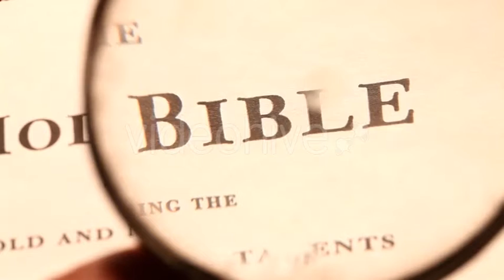Old Holy Bible 315 - Stock Footage | VideoHive 9589512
Created: 24 November 14
Alpha Channel: No
Looped Video: No
Frame Rate: 25
Resolution: 1920x1080
Video Encoding: H.264
File Size: 96mb
Number of Clips: 1
Total Clip(s) Length: 0:20
Category: (religious)

Description: Buy Old Holy Bible 315 by motion5 on VideoHive. This Footage is Suitable for- Antique, belief, bible, bibles, biblical, blessing, book, books, catholic, chapter, Ch...
Dear author motion5, if you believe any that the use of the project preview on this channel are not legitimate, please write to e-mail and we will delete your video within 24 hours.